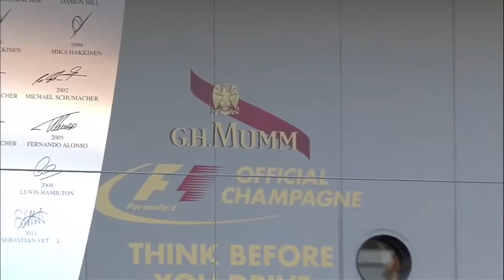Sebastian Vettel - "Thank You Seb" - MOTIVATIONAL video (MIDDLE OF THE NIGHT)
Goodbye and thank you Seb for all of the magical moments you gave us 😢🙏.

THERE IS STILL A RACE YET TO WIN!!!

I take no claim to this music or videos this is solely for the entertainment of viewers. I do not have this video monetised.